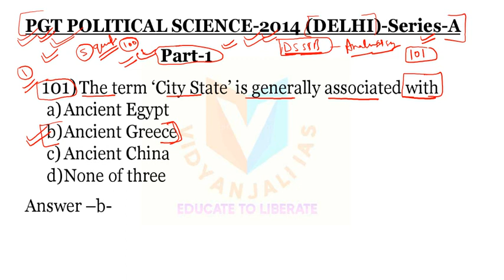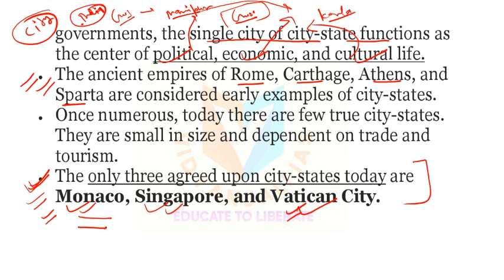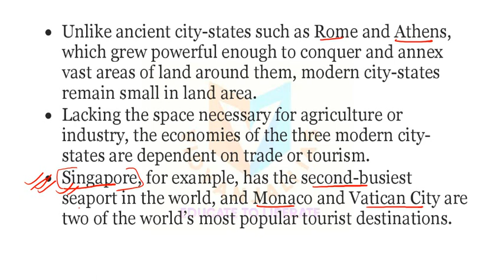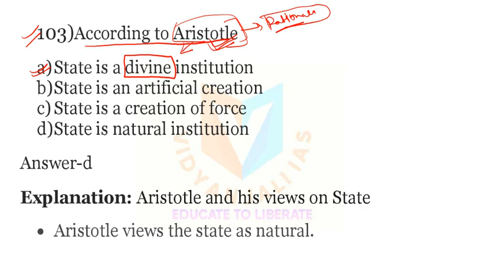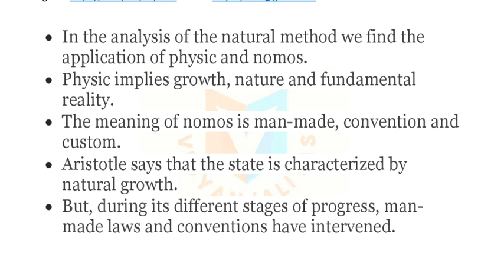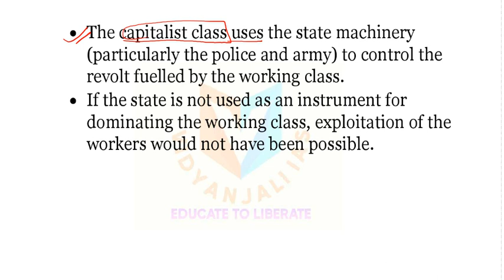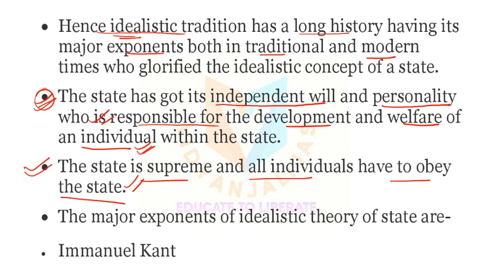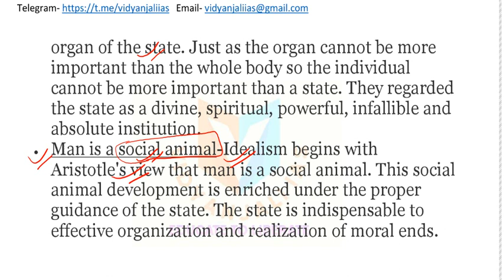PART 1 MOST IMPORTANT QUESTIONS FOR PGT POLITICAL SCIENCE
DETAILED ANALYSIS OF DSSSB PGT POLITICAL SCIENCE 2014 PART 1
NET/JRFpoliticalscience
Daily Revision Quiz on telegram channel
PDF available on telegram
101) The term ‘City State’ is generally associated with
a) Ancient Egypt
b) Ancient Greece
c) Ancient China
d) None of three
102) Plato fixed the population of an ideal State at
a) 1900 persons
b) 5040 persons
c) 10,000 persons
d) 1,00,000 persons
103) According to Aristotle
a) State is a divine institution
b) State is an artificial creation
c) State is a creation of force
d) State is natural institution
104) The Marxists hold that
a) The State is a class structure
b) State represents only workers
c) State represents the entire community
d) State is a power system
105) The statement that the state is an ethical institution which is indispensable for the full moral development of man is attributed to
a) Individualists
b) Anarchists
c) Idealists
d) Marxists
• Idealistic theory vests absolute power in the State and regards State as an ethical institution.

• The first (absolutist theory) theory vests absolute power in the State, which regards the State as an ethical institution.
• The second (metaphysical theory) gave stress and explains the state's nature in philosophical terms. Its earliest trace is found in the writings of Plato and Aristotle. Both of them regard the state as a natural and necessary element. They propagated the notion that the state is a self-sufficient entity which is identical to the whole of society.
• In modern times Idealism was started from Germany by Immanuel Kant.
• But his concept was glorified by Hegel.
• Hence idealistic tradition has a long history having its major exponents both in traditional and modern times who glorified the idealistic concept of a state.
• The state has got its independent will and personality who is responsible for the development and welfare of an individual within the state.
• The state is supreme and all individuals have to obey the state.
• The major exponents of idealistic theory of state are-
• Immanuel Kant
• Hegel
• T.H.Green
• Bosanquel
• Fichte
Features of Idealism
• State is an ethical institution- Though there are many ethical institutions in a society like Church, family, etc. but the State is most important among them. The state is associated with many multifarious functions. So it contributes directly to the development of human personality. Hence it can be said with the help of state the development of an individual is possible, without the state as directing institution over individuals development of an individual is at a limited scale.
• State is man's best friend- All the welfare of an individual is done by the activities of the state, it provides all basic necessity to individual growth and development within the state. State activities are always focused on individuals welfare.
• State has got its independent will and personality-The state is not the sum total of the individuals. But it has its own independent personality and will. The basis of the state is will and not the force. It represents their real will and acts according to the real will of all. It has past, present and future.
• State is creator and protector of the rights of the individuals-State is considered as guardian and protector of the rights of an individual. The state is considered as the source of all freedom and rights provided to any individual. Any other sources cannot provide individual his freedom and other rights. Hence it is the only state that protects the right of individuals.
• The basis of the state is will not force-State is associated to have a will and not applicable due to any force. It is an embodiment of will having a conductivity of purpose and have aimed for development. State uses force but that is not its primary or most significant quality rather it is the complete embodiment of will.
• States should remove an obstacle to good life-state is entitled to remove the obstacle in order to provide a good life. It should maintain all those conditions necessary for an individual's development and welfare which is indispensable for regulating a good life. The state enforces a system of universal and impartial right.
• An individual should obey the state- His all actions are in accordance with state. When a state invades the sphere of personality, he has the right of rebellion but even in his rebellion action individual should remember that he is still a citizen loyal to the best for which state stands. Hence the individual is both sovereign and subject.